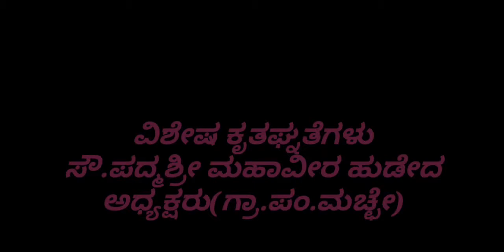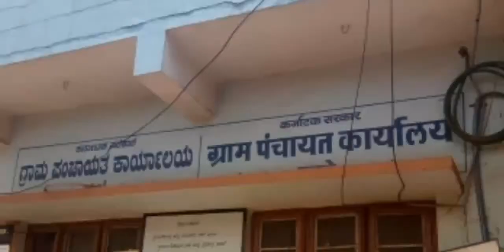Netradarshan Eye Hospital Belgaum, Macche Village Camp